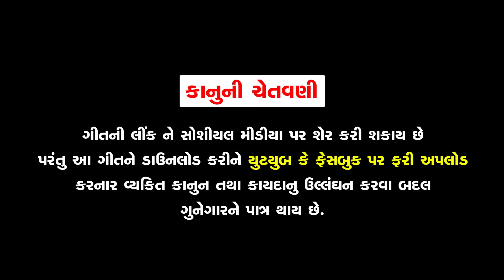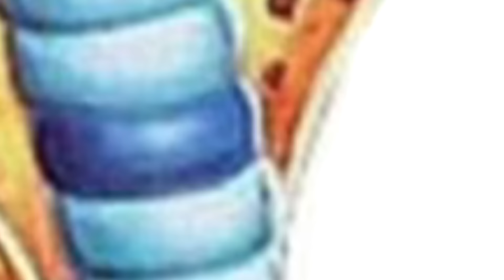SHITAL THAKOR || Goga Bapani Rajathi Maldharine Maja || New Audio Song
🎤Singer : Shital Thakor
📀Album : Goga Bapani Rajarhi Maldharine Maja
📋Lyrics : Atul Ujediya
Recording : Studio Vagheshwari
# For Live Program Contact #
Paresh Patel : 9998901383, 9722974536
📷Design : Sunny R Patel
Producer : Ramesh Patel
Label : Ekta Sound